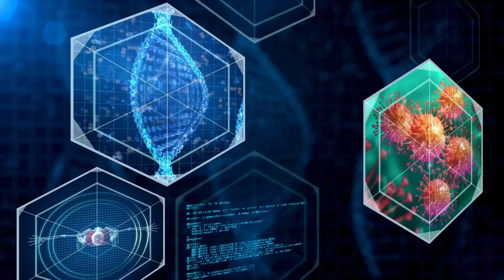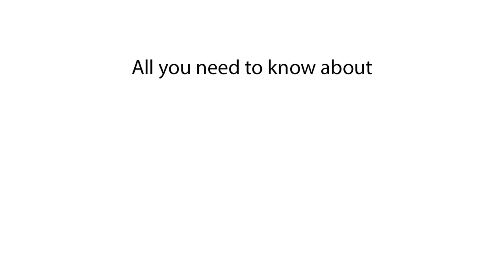What are the Symptoms of Orbital Cellulitis? Signs of Orbital Cellulitis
Orbital Cellulitis symptoms, symptoms of Orbital Cellulitis, and what are the symptoms of Orbital Cellulitis will be covered in this video. Find out about the most common symptoms of Orbital Cellulitis and learn how to recognize Orbital Cellulitis symptoms early.

In this video, we explain the symptoms of Orbital Cellulitis, highlighting the key signs to watch for. Discover what the symptoms of Orbital Cellulitis are and understand the most common symptoms of Orbital Cellulitis. Learn about early symptoms of Orbital Cellulitis and how to identify Orbital Cellulitis symptoms effectively. Stay informed about the critical indicators of Orbital Cellulitis.

What are the symptoms of Orbital Cellulitis?
What are the early symptoms of Orbital Cellulitis?
Signs of Orbital Cellulitis